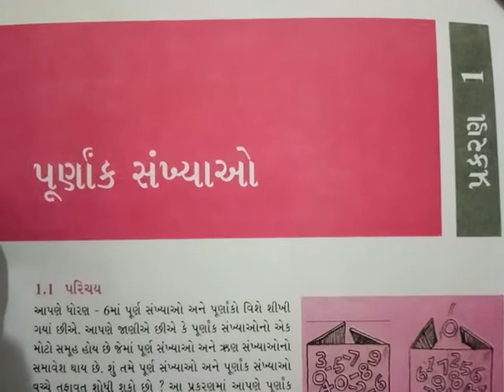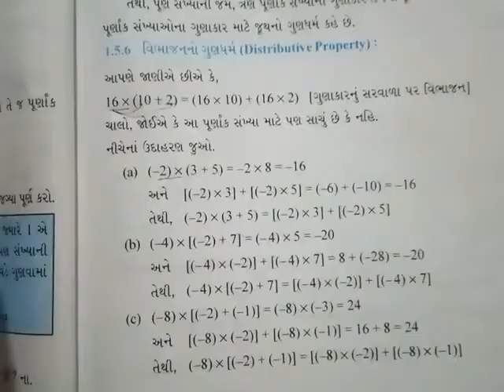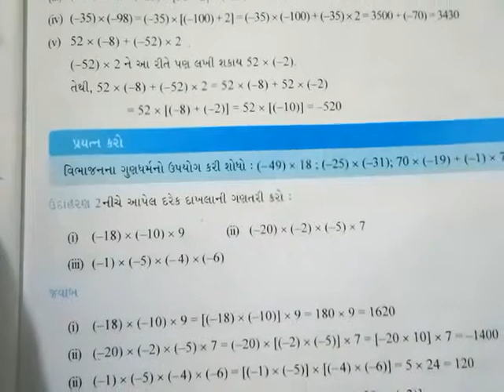Maths std-7 વિભાજનનો ગુણધર્મ અને તેને આધારિત પ્રયત્ન કરોની સમજ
1. પૂર્ણાંક સંખ્યાઓ (કિરીટ પટેલ)